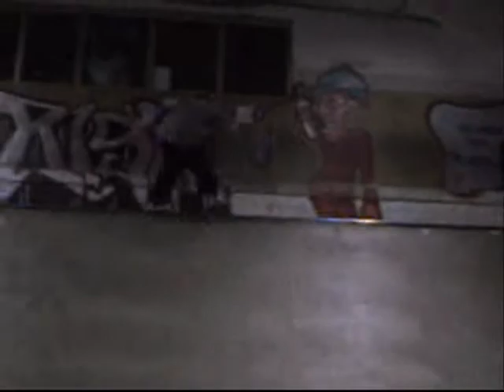Old 4 "Mart Rip Luke Edit"